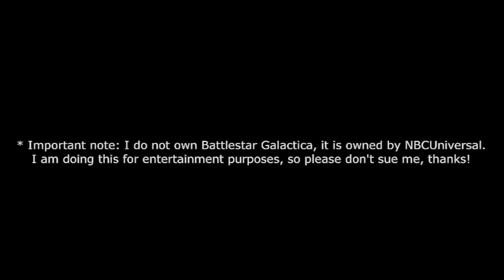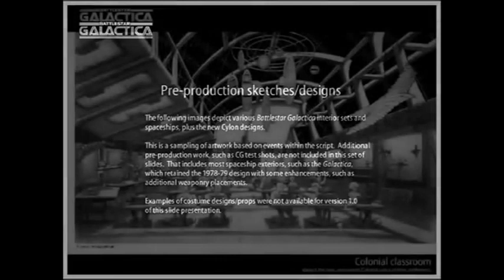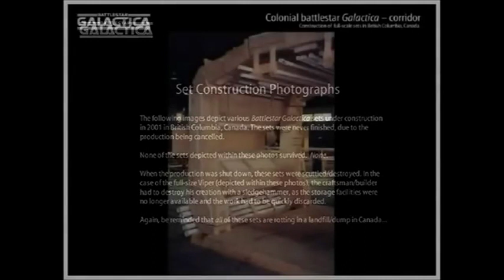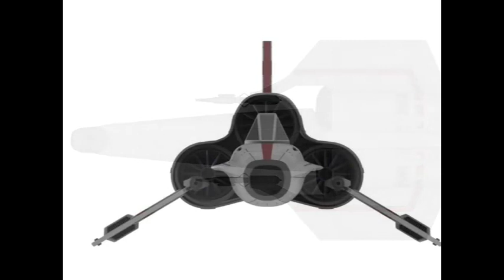Battlestar Galactica: An Interview With Tom DeSanto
The following video is an interview with film producer Tom DeSanto (X-Men 1 & 2, Transformers) in which he talks about the aborted revival version of Battlestar Galactica he was going to collaborate on with director Bryan Singer (X-Men 1 & 2, Superman Returns, Valkyrie, The Usual Suspects) for FOX network in 2001. The interview was conducted by Commander Taggart of the Battlestar Galactica and has been edited for YouTube.